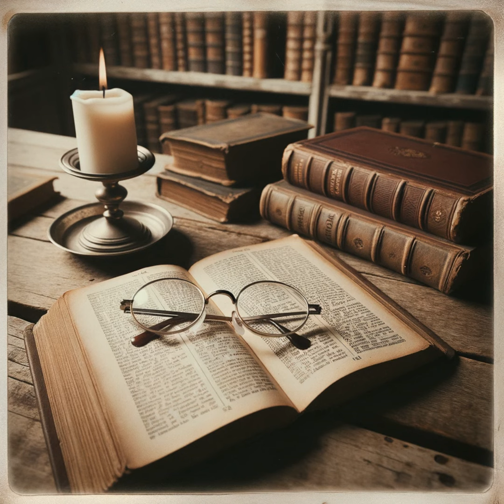The Bible Knowledge Commentary by John F. Walvoord et al. - Psalms Introduction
Walvoord provides a comprehensive analysis that explores the Psalms' unique place within the Hebrew Bible and the larger context of biblical literature. He recognizes the Psalms as a diverse collection of heartfelt human responses to God's revelation, laws, and actions in history, with their content spanning a full range of human emotions and spiritual experiences. The Psalms have been central to both personal devotion and corporate worship, offering words for joys, sorrows, and hopes that resonate with believers across different eras. In addition, Walvoord emphasizes that the Psalms emerged from a rich tradition of religious lyric poetry, characterized by poignant expressions of individual and collective spiritual life. Each Psalm, unique in tone and theme, varies from expressions of deep despair to exaltations of praise, often originating from personal situations that transcend to address universal human needs. Further, the authorship of the Psalms, traditionally linked to King David, is discussed in light of modern scholarship with some skepticism. Walvoord disputes these concerns, providing historical context and suggesting a measured approach that acknowledges Davidic influence while considering contemporary critical investigation. Besides, in his exploration of the Psalms' formation, Walvoord indicates that the process was gradual, with contributions and compilations occurring over centuries. While many psalms were composed by David and other notable kings associated with religious reform, these sacred songs also underwent editorial processes that led to their final canonical form. Additionally, scholarly methodologies, from historical-grammatical to form-critical, have shaped the understanding of the Psalms, allowing for the categorization and in-depth study of their content, rhetoric, and theological messages. Walvoord accentuates the essential role of music in Psalms, noting the abundance of references to instruments and terms suggestive of the structured role of music in the temple worship of Israel. Lastly, theologically, the Psalms depict a prevailing anticipation of God's righteous rule. They manifest a covenantal thrust, where the faithfulness and judgment of God are key motifs, and the plea for justice against foes echoes this central theme. In summary, Walvoord's examination of the Psalms demonstrates their enduring value and complexity as part of Scripture. He offers readers a detailed understanding of their poetic artistry, historical development, and the deep theological threads that weave through this prized collection of ancient hymns.